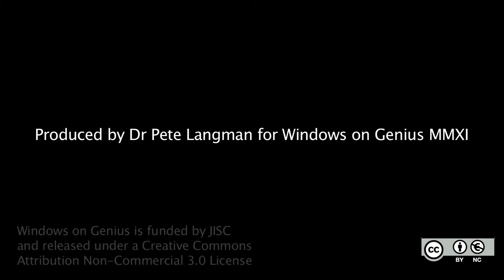The De Analysi